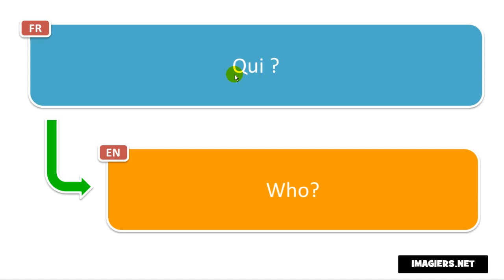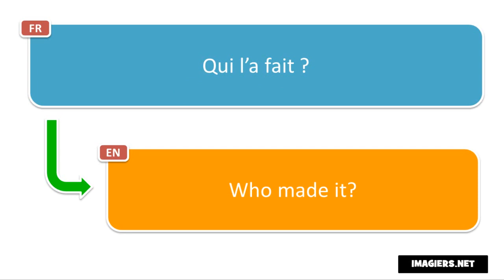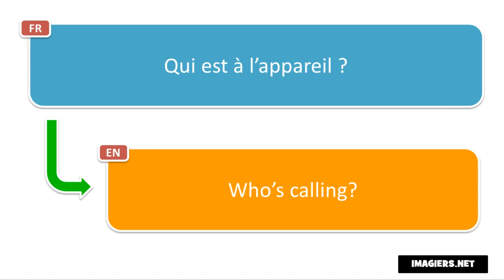FRENCH FOR BEGINNERS I 13 FRENCH PHRASES FOR YOUR VACATION WITH QUI